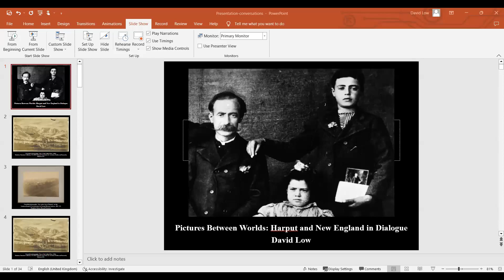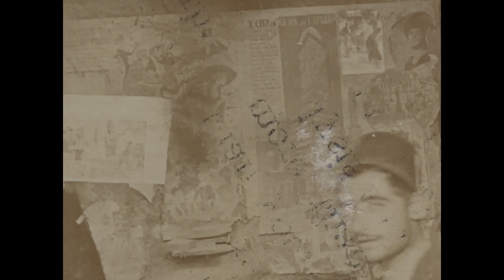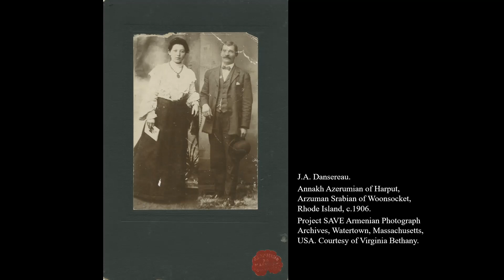Pictures Between Worlds--Harput and New England in Dialogue by Dr. David Low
Photography in Harput (a historically Armenian area now in Turkey) always had a special role as a means of communicating with a distant 'elsewhere’. Above all, a link was forged with the northeastern US, a notable place of origin for American missionaries and destination point for Armenian migrants. Dr. Low's talk will explore long distance photographic dialogues and consider how pictures worked to solidify relationships and sustain communities during a period of great change.